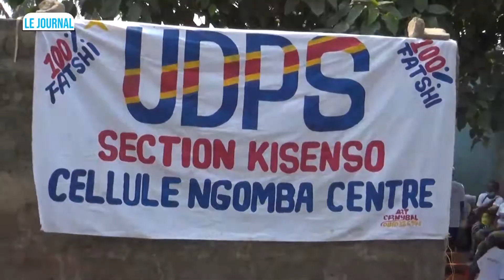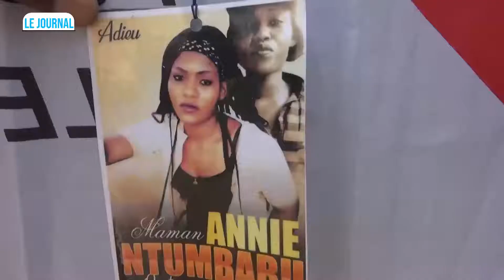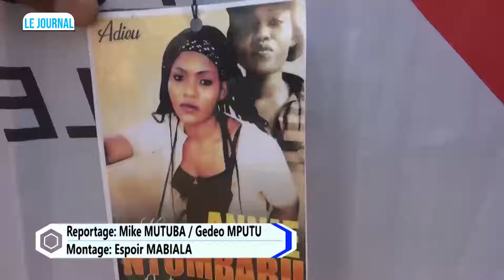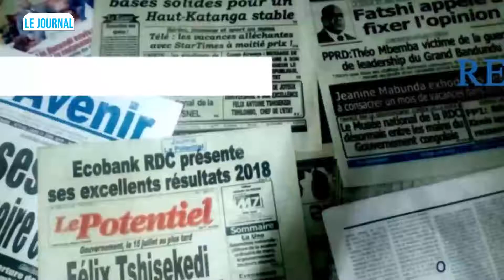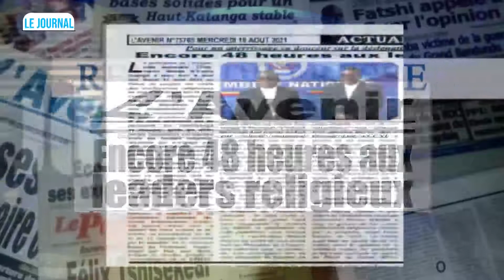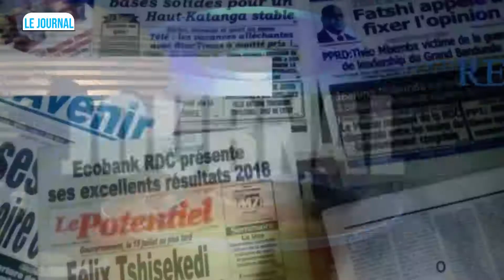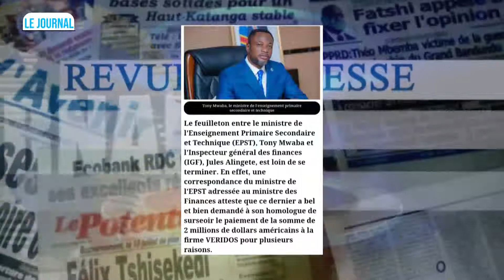journal Yoka Son tv le 18/08/2021 Tony MUABA dit non à la manipulation